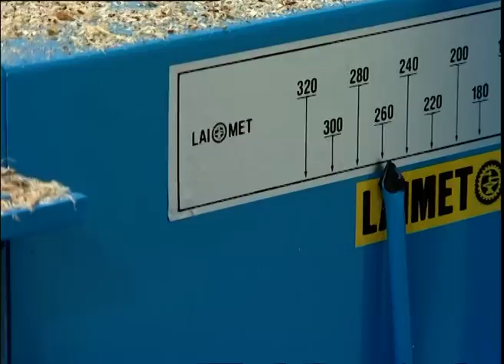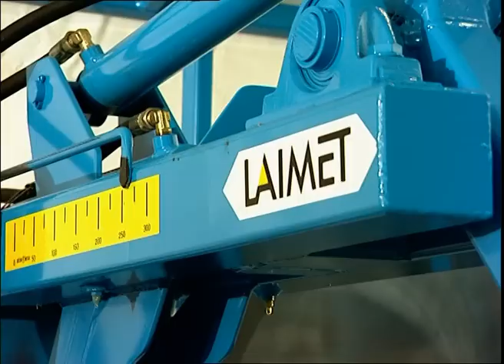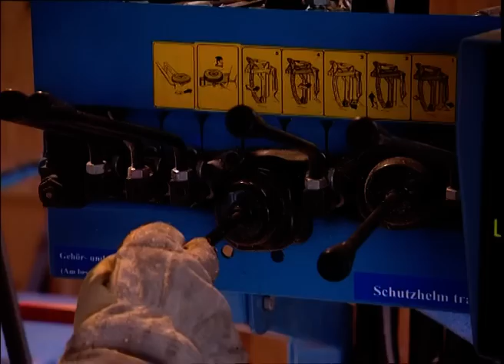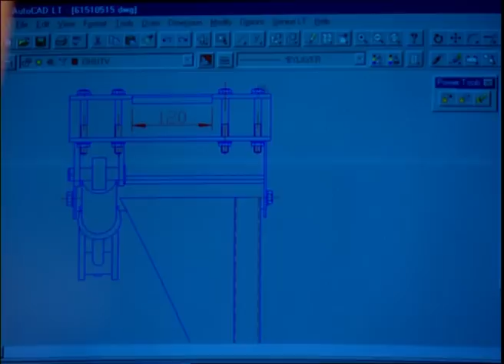Laimet Nostalgy movie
Asiakkaan (Laimet) omistama esittelyvideo (ei Grafeskon tuotantoa)